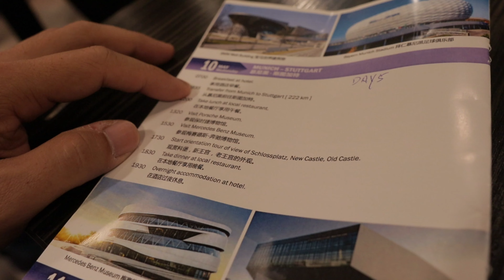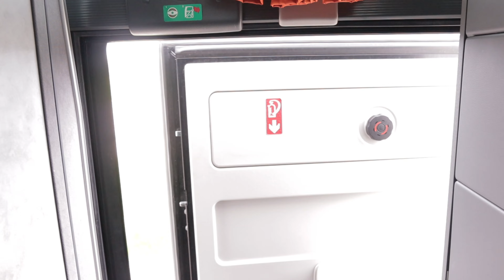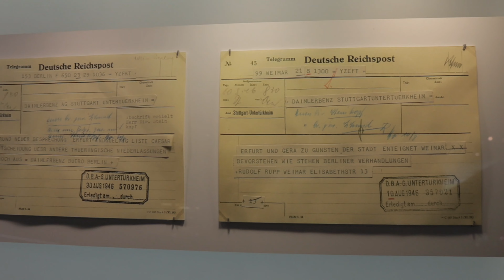Trip with my dad 2023 [Day 5]